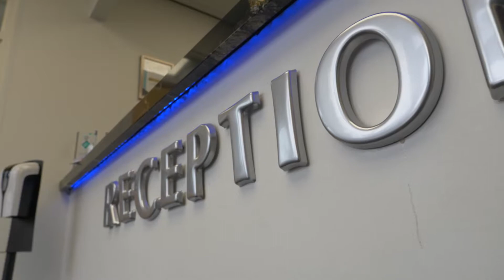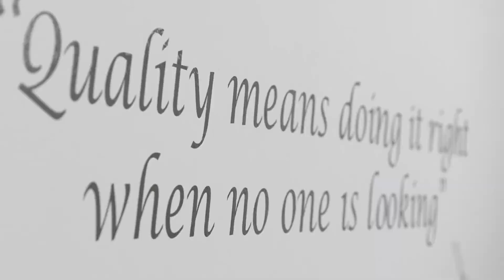EEC Promotional Video (Voice Over)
A video produced for EEC showcasing their services and achievements.